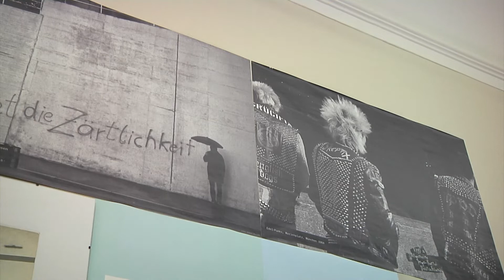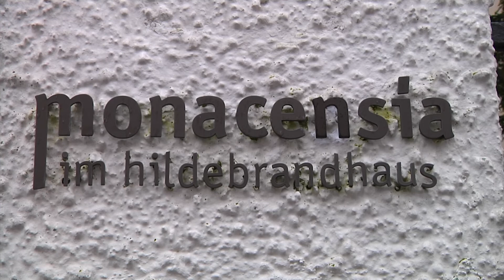Pop Punk Politik - Monacensia | Unser München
Turbulent waren sie, wild und wüst, und mitunter äußerst dekonstruktiv. Aber auch voll mit prallem Leben! Die 1980er Jahre in München. Schon seit vergangenem April lässt die Monacensia diesen Zeitgeist wieder aufleben. In der Ausstellung „Pop Punk Politik“. Für alle, die diese noch nicht gesehen haben, gibt es nun gute Nachrichten: Sie wurde bis 31. März verlängert.